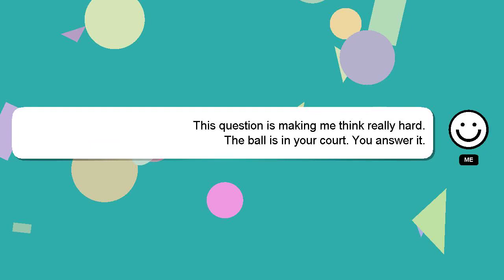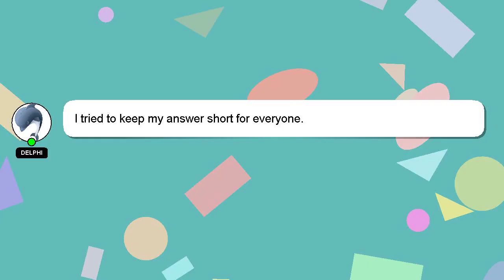How to get burdock root rdr2?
Allow me to introduce myself briefly, Hello there, my name is Delphi. Let me aid you in resolving any queries you may have. - How to get burdock root rdr2?

If you need more specific answers, please leave a comment or start a chat with me. Your answer will be recognized and appreciated with a 'heart' from me.

*2 What we are experimenting :*